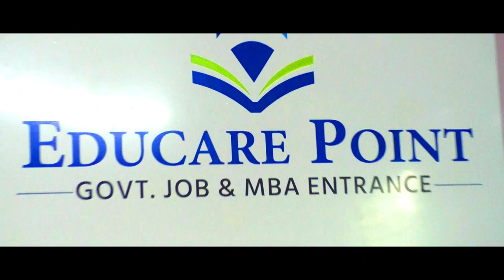भारतारि रौनिया हानजायाव साख्रि मावबाय थानाय सासे बर' सुबुंनि जिउ खहा